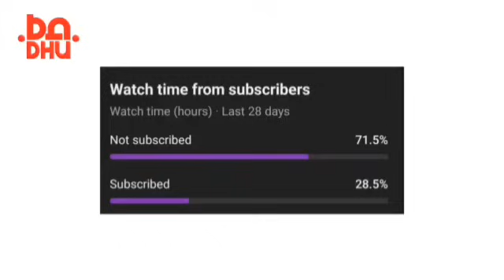ഗോളടിച്ചു ബ്ലാസ്റ്റേഴ്‌സ് 💥 ഷൈജു ഏട്ടന്റെ മാസ്സ് കമന്ററി 🥵 | Kerala Blasters vs Benguluru Fc | KBFC